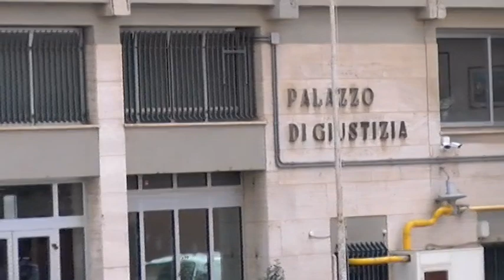Ddl Pillon manifestazioni in tutta Italia contro la proposta del senatore leghista